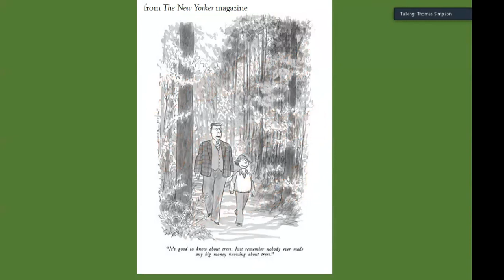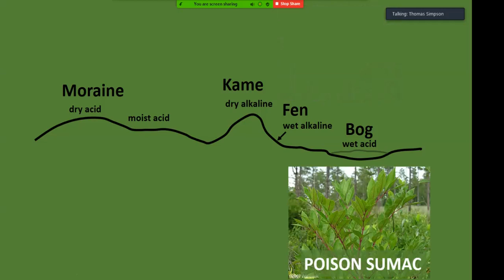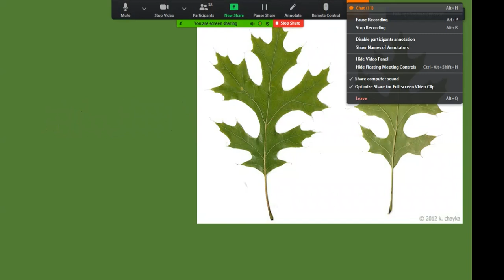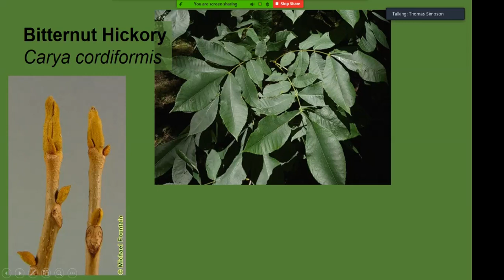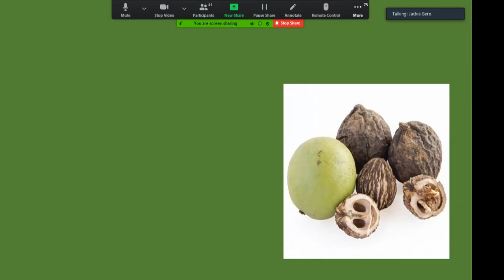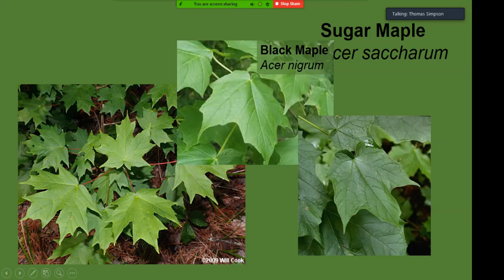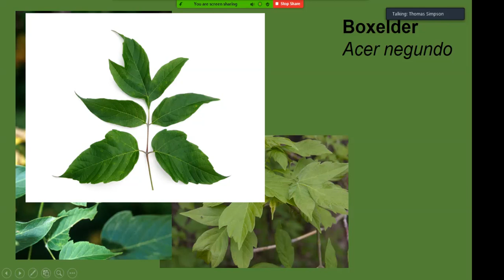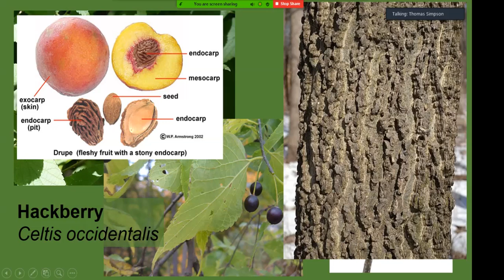Tom Talks - Woody Plants Webinar: Part 1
One of Tom's favorite topics, we'll be splitting this webinar into 2 parts. You'll learn not only how to tell oak species apart, but how trees work as well!